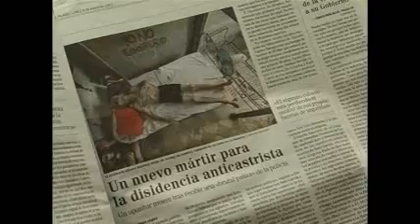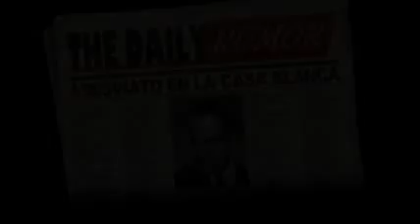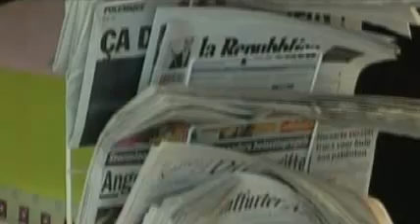La propaganda contra Cuba, también en videojuegos y series infantiles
Cine, videojuegos, dibujos animados: los poderosos extienden su guerra de propaganda a toda la industria de la comunicación, la información y el entretenimiento.